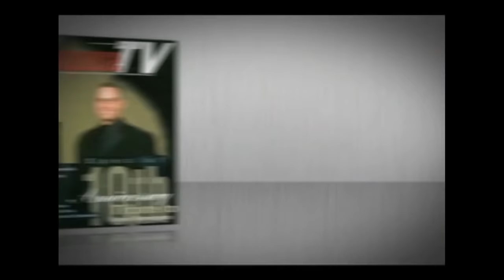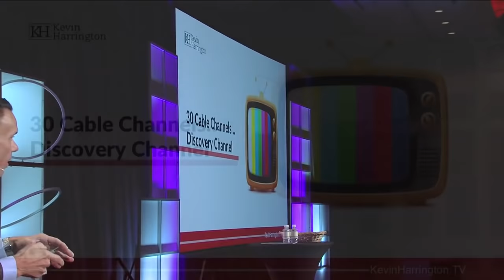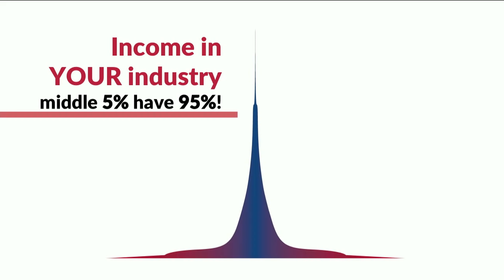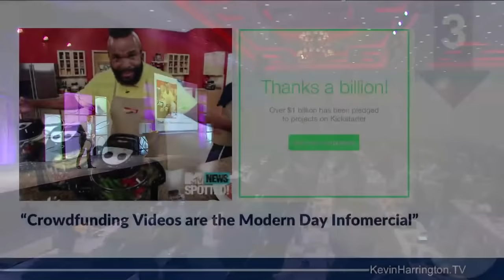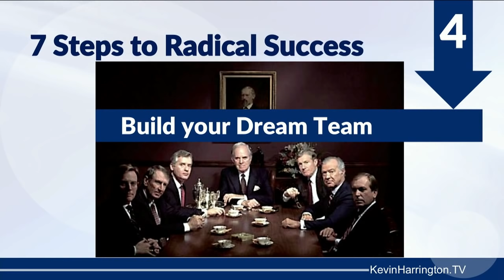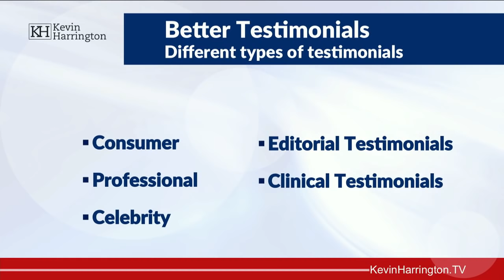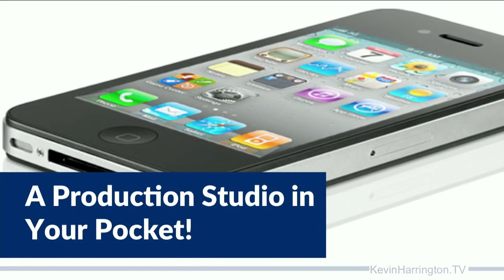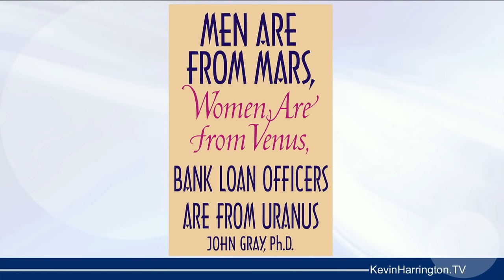Kevin Harrington Amazing.com Keynote Speech HD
This is Kevin Harrington's full, inspiring speech about quantum entrepreneurship delivered at the Amazing.com Summit.  Quantum Entrepreneurship from Amazing.com is a step-by-step, action-oriented course that will show you how to take your product or business to the next level and help you to become a recognized leader in your industry!

Shark Tank phenomenon Kevin Harrington is a successful entrepreneur as well as an internationally acclaimed speaker, coach and business expert. His inspiring high-energy speaking style has made him a popular speaker on the conference circuit.

Kevin knows from experience how to sell products and turn good ideas into successful businesses. By sharing his formula for success he inspires audiences to take their ideas and inventions to the next level.

Founder and Chairman of TVGoods, Inc, Kevin is recognized as a pioneer in the “infomercial" industry. He also has many other successful media companies on his resume, including Quantum International Ltd, which later merged into National Media Corporation; under his presidency National Media achieved $500 million in annual sales globally. Kevin has also helped to establish two of the world's foremost networking associations.

Kevin's success in business has been so notable that it has been used as a case study at Harvard/MIT for over a decade. Kevin's appearances on ABC's series Shark Tank, (which gives budding entrepreneurs a chance to pitch for the “sharks'" investment in their products) have been some of the series most popular. Kevin's book Act Now: How I Turn Ideas into Million-Dollar Products details the secrets of his remarkable success and his strategies for overcoming challenges.